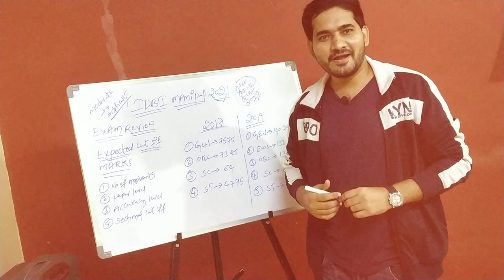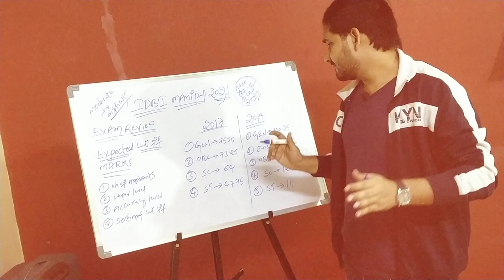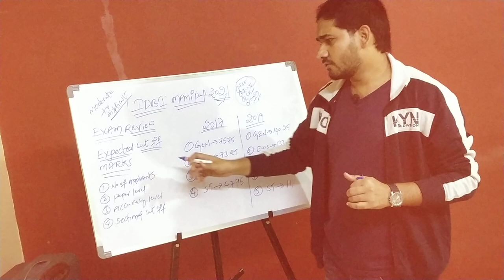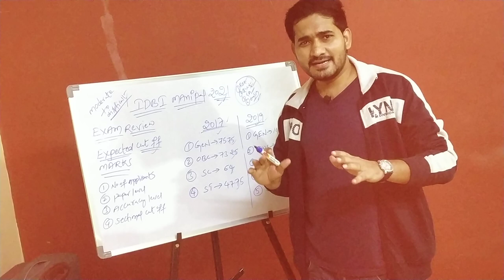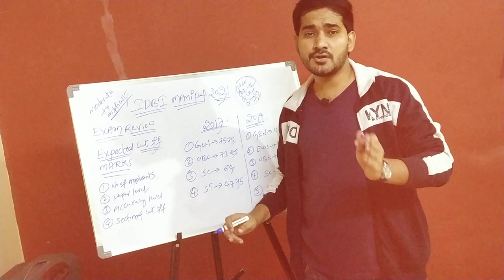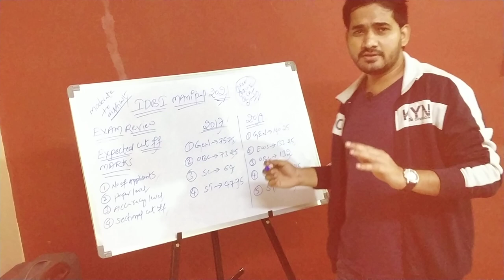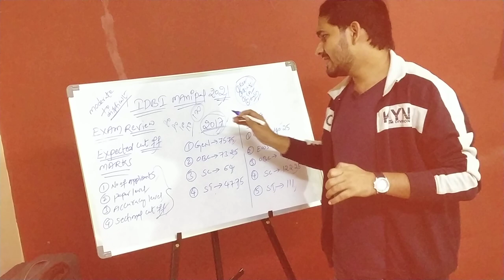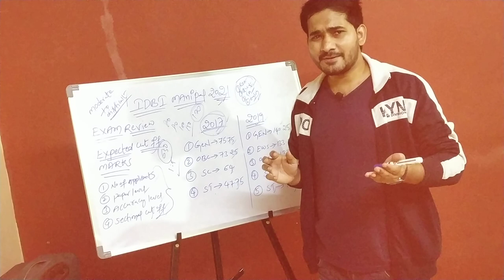IDBI EXAM REVIEW 2021 AND EXPECTED CUT OFF MARKS 2021 BY IDBI EMPLOYEE AFTER TAKEN 1000 REVIEWS